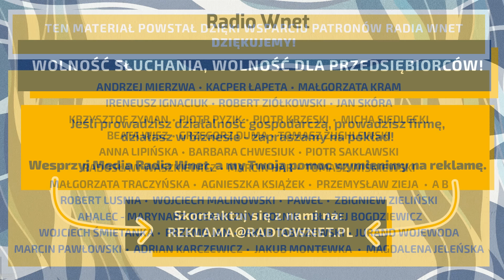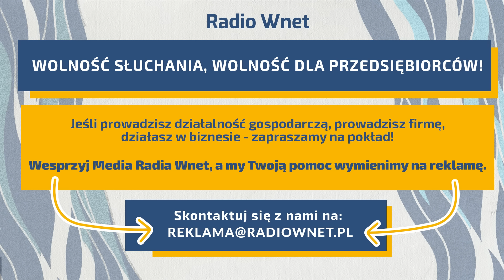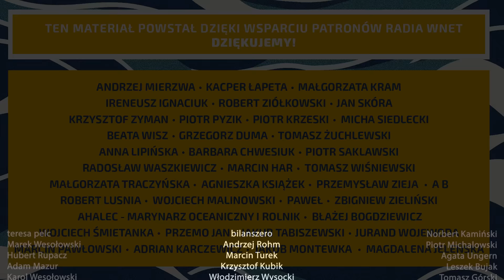Lisicki: To absurd! W imię posiadania suwerenności Sikorski chce pozbyć się suwerenności Polski